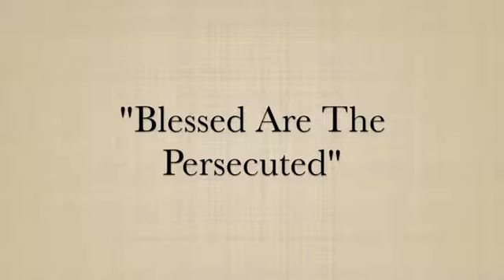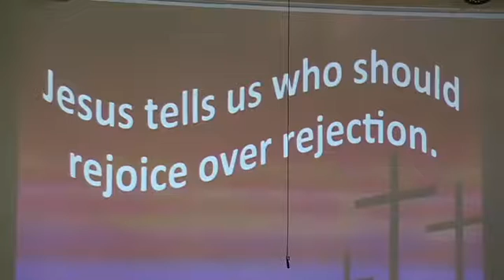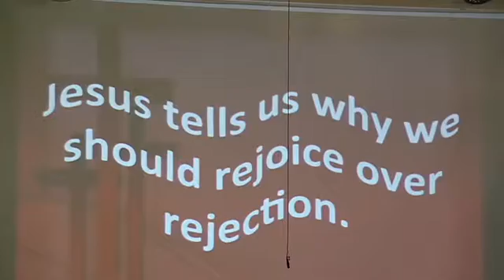"Blessed Are The Persecuted" - Matthew 5: 10-12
Preacher: Rev. Cliff V. Melvin, Senior Pastor
Date: July 10, 2016